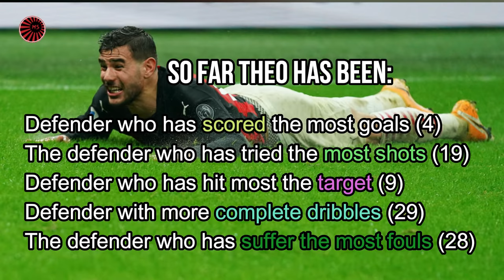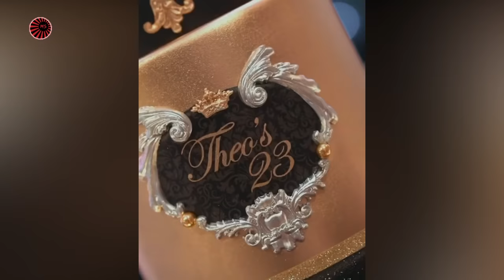A Happy Private Life - This is the Secret of Theo Hernandez Success!